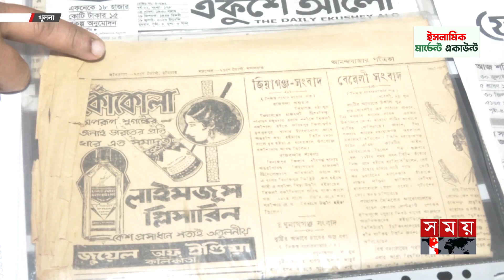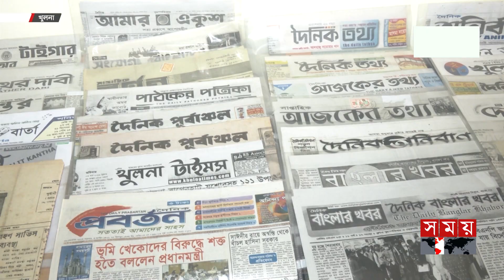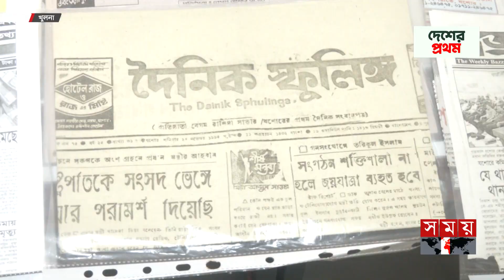খুলনার এক কক্ষে ৬৪ জেলার সব পত্রিকা! | Khulna | Collect Various Daily Newspapers | Somoy TV